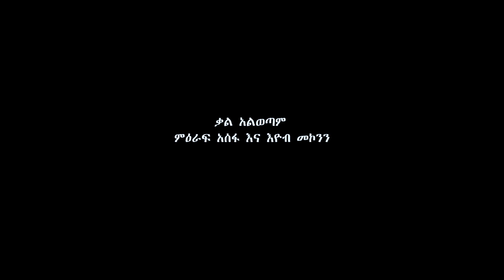Eyob Mekonnen & Mieraf Assefa - Kal Alwetam New Ethiopian Music 2015 (Official Video)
Eyob Mekonnen  & Mieraf Assefa -  Kal Alwetam New Ethiopian Music 2015 (Official Video) - In memory of Eyob Mekonnen (RIP)